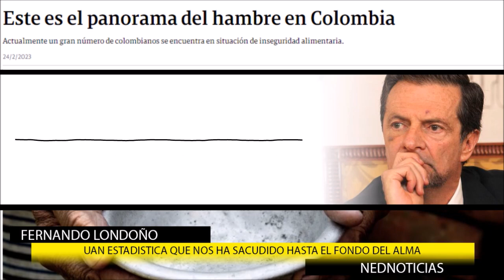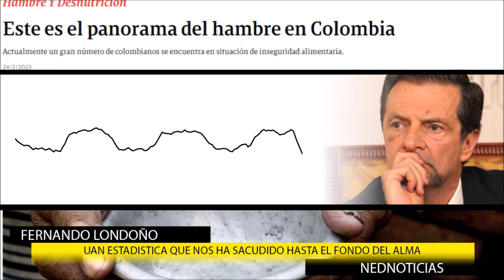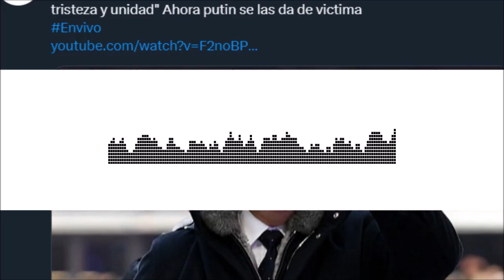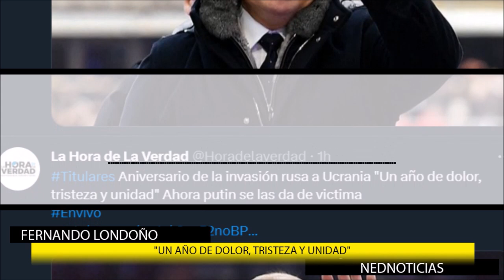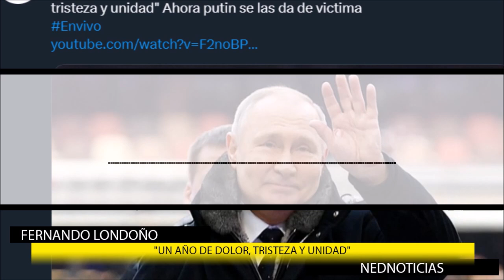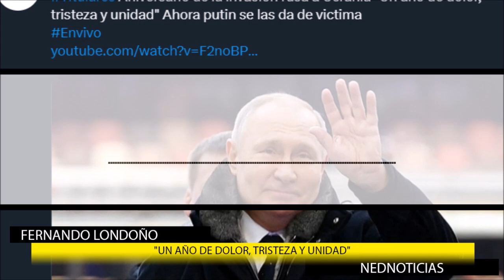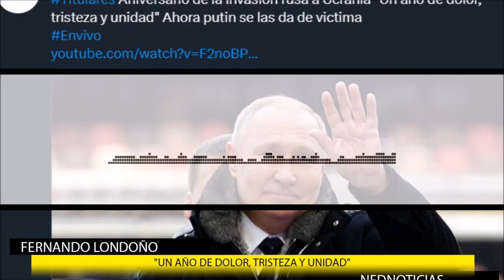UNA ESTADISTICA QUE NOS HA SACUDIDO HASTA EL FONDO DEL ALMA editorial Noticias del Mundo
"La mayoría de los colombianos solo tienen 2 platos de comida al día, el precio de los alimentos no puede seguir subiendo. El 40% de los colombianos tienen hambre, el hambre es la peor consejera para la paz"
Titulares del Mundo